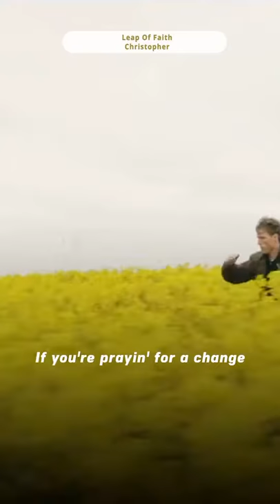Leap of Faith by Christopher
Bringing you the best short music for your day! Artists from Joji, Dua Lipa, Ed Sheeran and more. Hope this makes your day!

This is "Leap of Faith" by Christopher